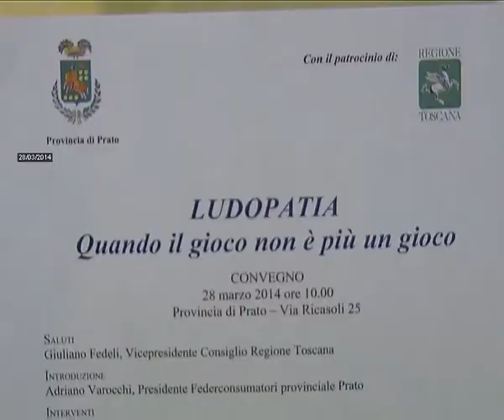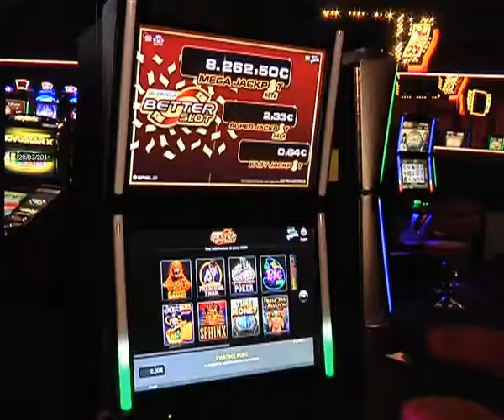2014-03-28 - 'QUANDO IL GIOCO NON E' PIU' UN GIOCO' A PALAZZO BUONAMICI LA GIORNATA SULLA LUDOPATIA